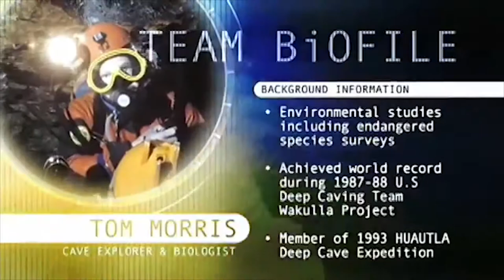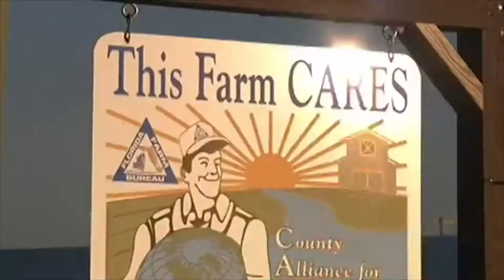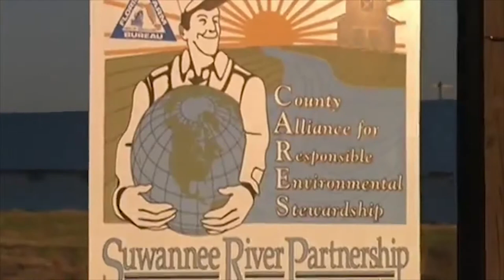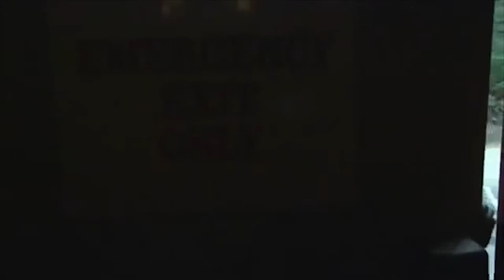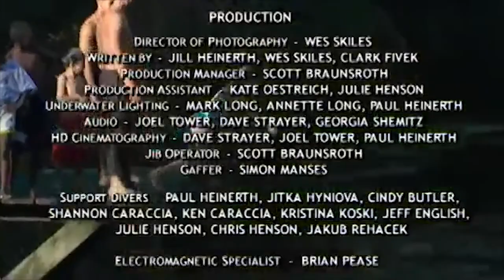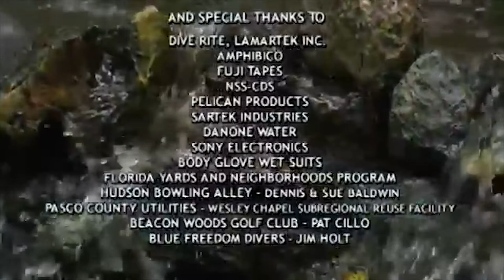Water's Journey: Hidden Rivers of Florida - 30-minute classroom version